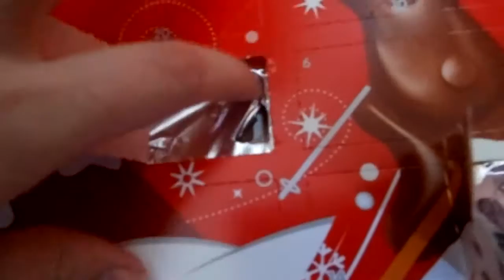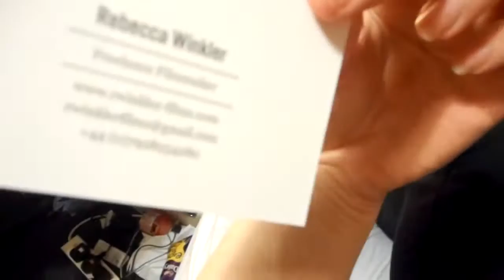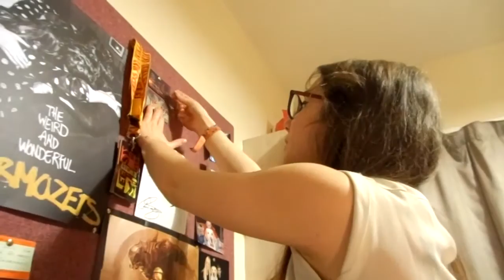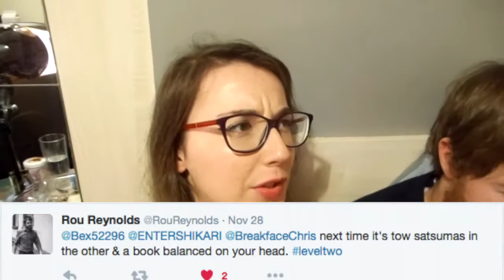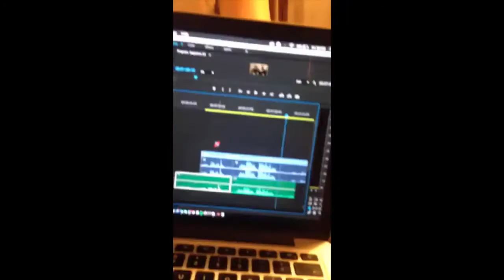VLOGMAS DAY 4: We Met Enter Shikari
Today at Uni I got to play with the Oculus Rift, which was pretty fun! Me and Chris talk about the time we met Enter Shikari, and he throws a bottle at my head!